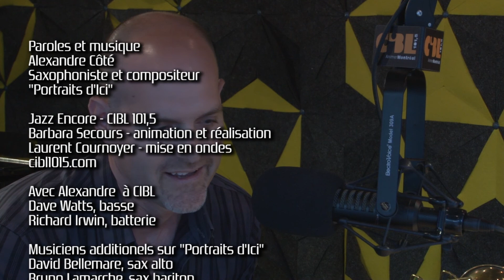Barbara Secours @ Jazz Encore de CIBL 101,5 - invité du 27.05.2013 : Alexandre Côté - TVJazz.tv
Alexandre Côté
Saxophoniste et compositeur
"Portraits d'Ici"

Jazz Encore - CIBL 101,5
Barbara Secours - animation et réalisation
Laurent Cournoyer - mise en ondes

Avec Alex à CIBL
Dave Watts, basse
Richard Irwin, batterie

Musiciens additionels sur "Portraits d'Ici"
David Bellemare, sax alto
Bruno Lamarche, sax bariton
Aron Doyle, trompette
Dave Grott, trombone
John Roney, piano

sortiesJAZZnights.com

Studio CIBL 101,5 - 2-22 Ste-Catherine E
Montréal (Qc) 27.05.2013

+++ videos : TVJazz.tv
Production sortiesJAZZnights.com